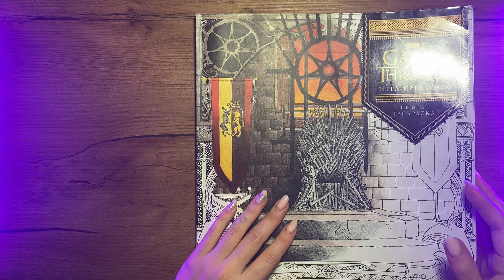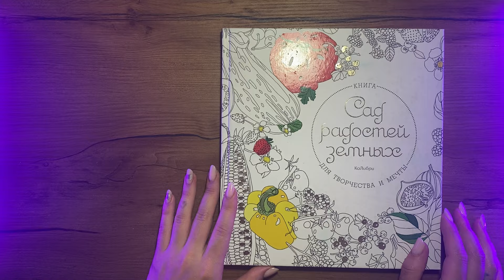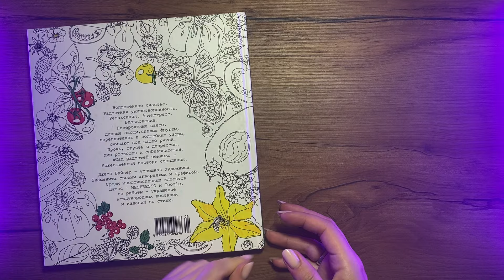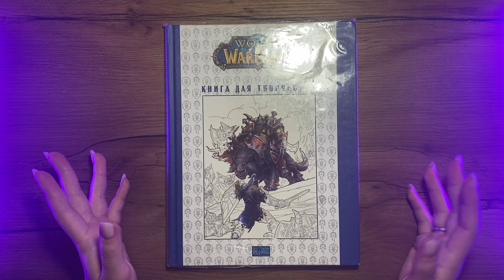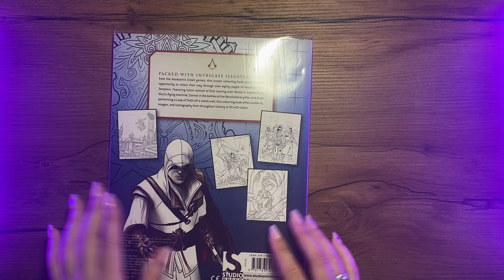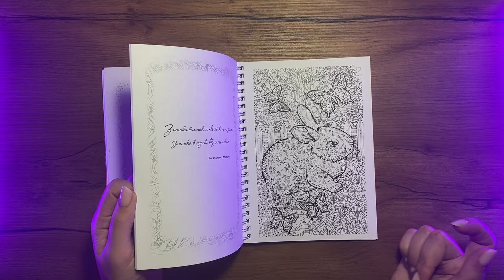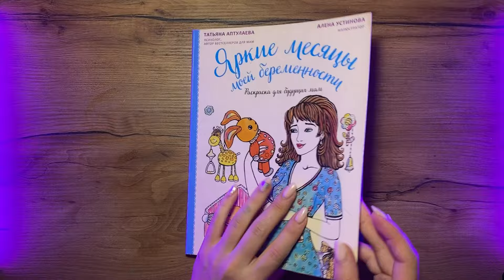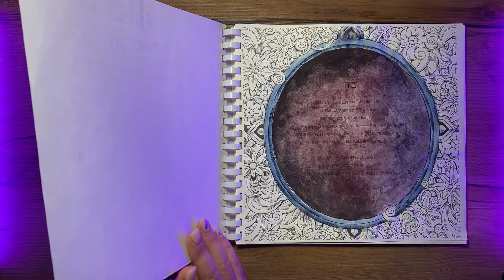ВСЕ МОИ WIP / Вдохновение на завершение когда то начатых работ